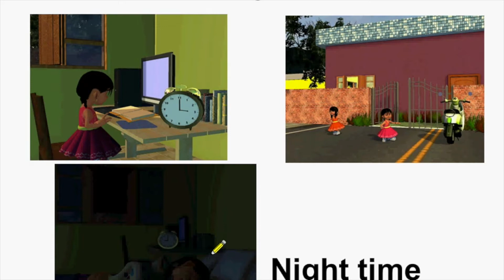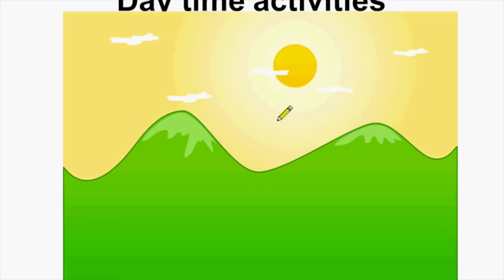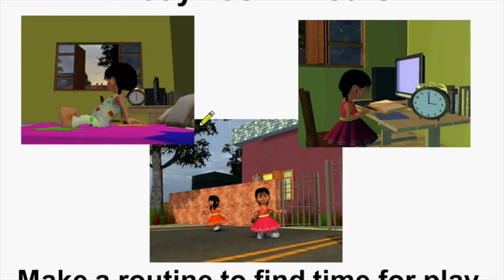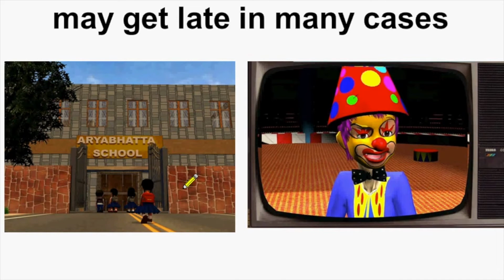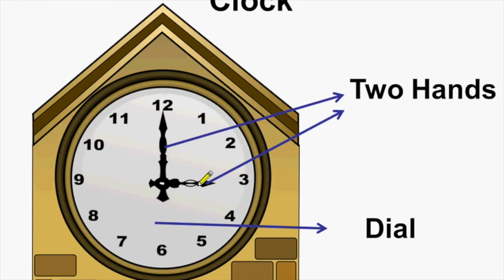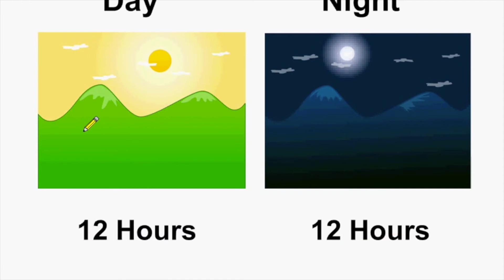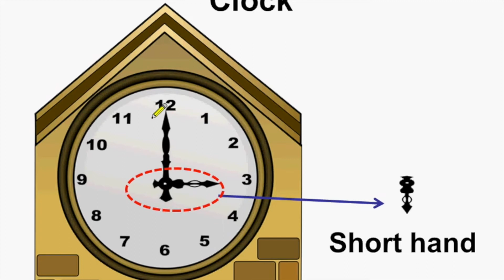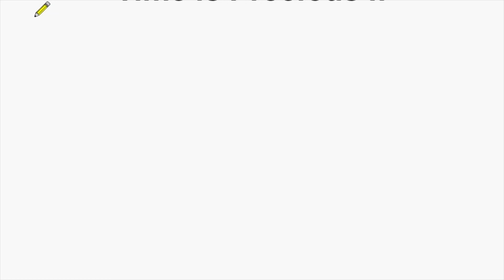Maths What is time Hindi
The video explains how to see time in clock. It also shows the necessity of a daily routine to do all things in time and how to make a daily routine.